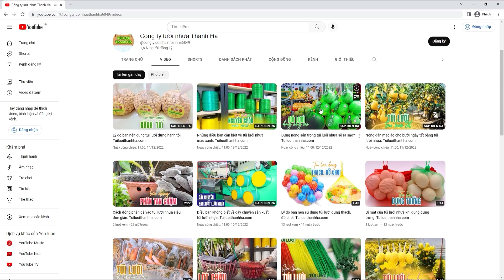Lưới bọc hoa cúc bền đẹp ngoài chợ/ Tuiluoithanhha.com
Để hoa cúc giữ được cánh đẹp nở đúng thời điểm thì mọi nhà vườn đã sử dụng túi lưới bọc hoa cúc giúp bảo vệ cánh hoa.
Lưới bao hoa được làm từ chất liệu nhựa nguyên sinh PE có độ đàn hồi tốt, ôm chọn nụ hoa từ lúc bé đến khi lớn lưới bao hoa sẽ giãn dần theo sự phát triển của hoa mà không ảnh hưởng đến mẫu mã của hoa.